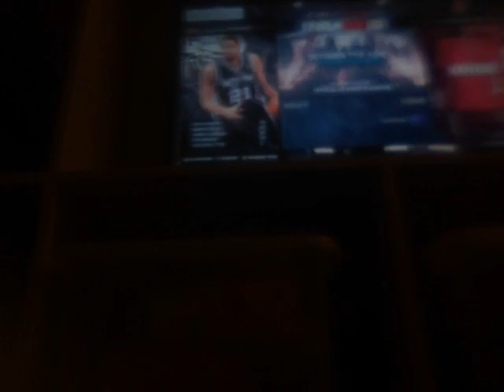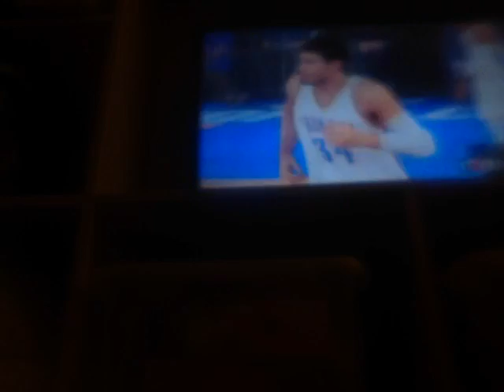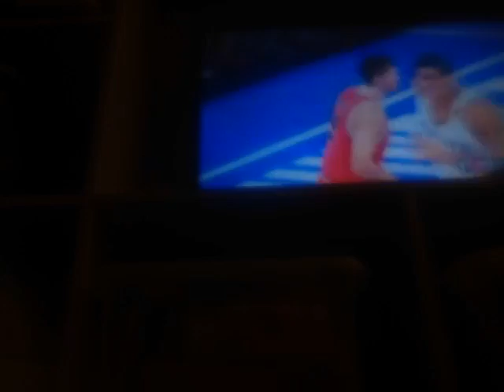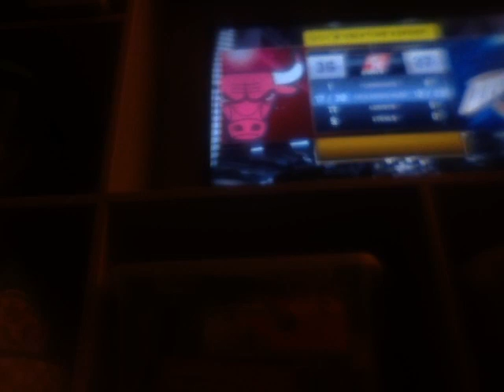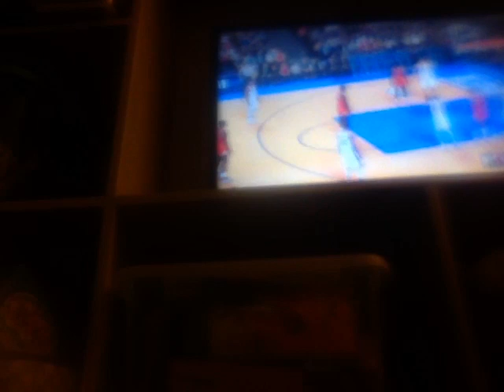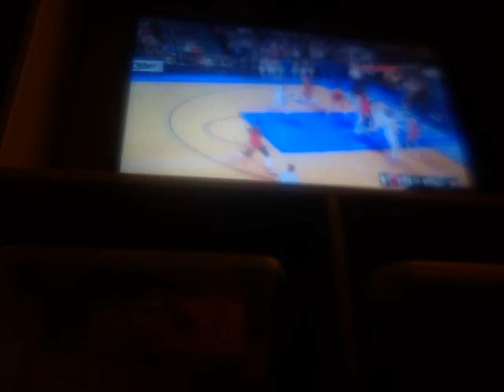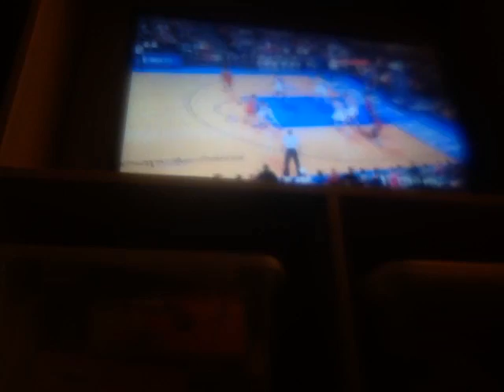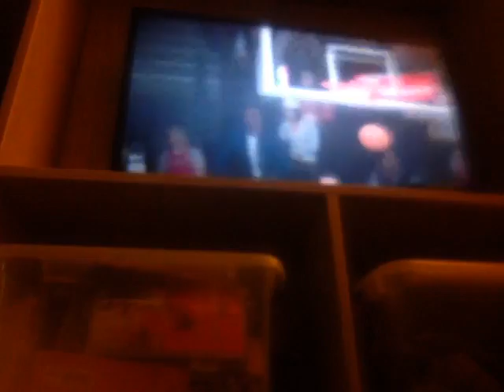NBA2k15 free game game 1